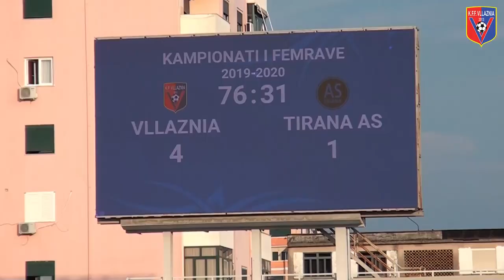ShkodraWeb Media I KFF Vllaznia kampion kombëtar për të shtatën herë rradhazi në futbollin e femrave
Vllaznia e femrave eshte kurorezuar sot kampione e Shqiperise per te shtaten here rradhazi. Nje sukses i jashtezakonshem i ketij ekipi qe ben ligjin ne kete kampionat prej shtate vitesh.

Ndeshja e fundit ka qene ajo me Tirana AS zhvilluar ne stadiumin “Loro Boriçi” dhe Vllaznia ka fituar me rezultatin 4-1 fale golave te shenuar nga Shala, Franja dhe Doçi 2 here.

Ne fund te saj nderkohe kane qene Vasil Bici dhe Sulejman Demollari qe ne emer te FSHF-se qe kane dorezuar medaljet per ekipin kampion te Shqiperise.

Momenti me i bukur natyrisht qe ka qene kur kupa eshte dorezuar ne duart e kapitenes Franja dhe me pas ne kampin shkodran ka shperthyer festa, pjesë e të cilës ishte edhe kryebashkiakja e Shkodrës Voltana Ademi.

Nje feste e merituar e ketij ekipi qe ka zhvilluar nje kampionat te shkelqyer duke treguar nje dominim absolut ndaj te gjithe kundershtareve.